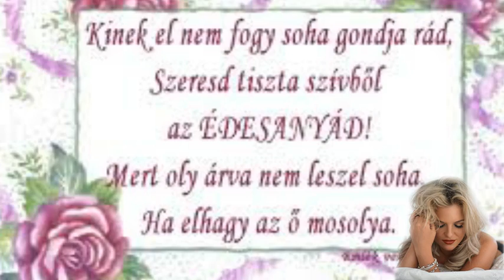Anyák napja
Leírás : Anyák napja
Boldog Anyáknapját kívánok minden Anyukának ,Mamának és Dédinek.
Ének: Geri Gábor